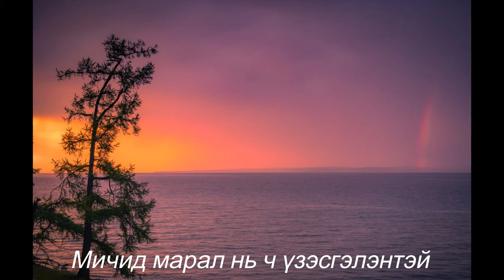My Vide "МИНИЙ МОНГОЛ" шүлгийг Э.Түдэв аяыг О.Эрдэнээ дуучин Б.Мөнхбаяр